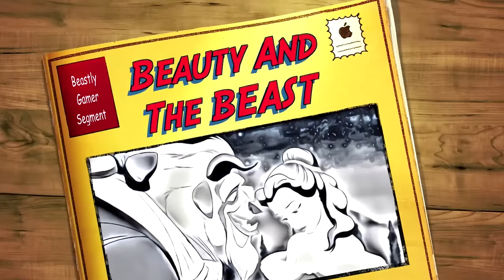BEAUTY & THE BEAST| PS VR FIRST IMPRESSIONS!!!!!!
PSN: thebeastlygamer-

Xbox Live: Iambeastlygamer

Wii-U: 0Beastly-Gamer0